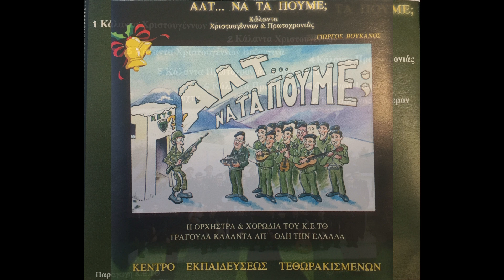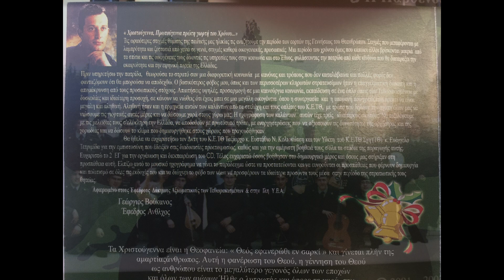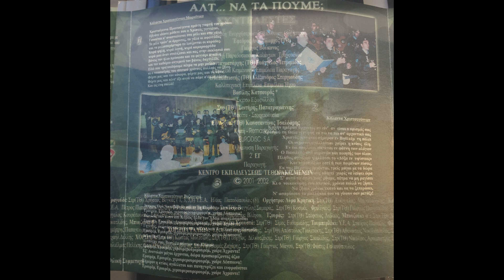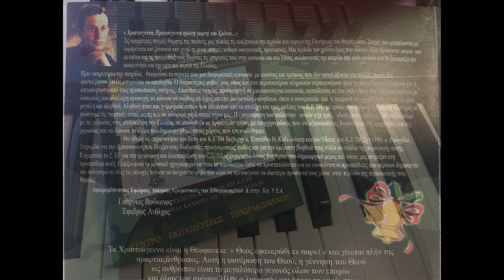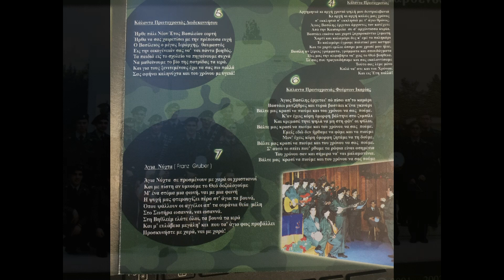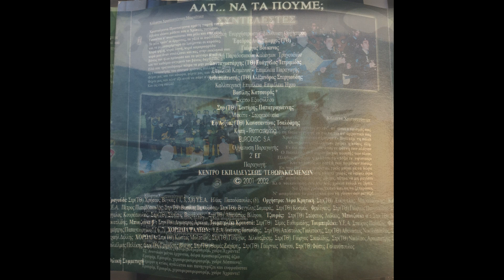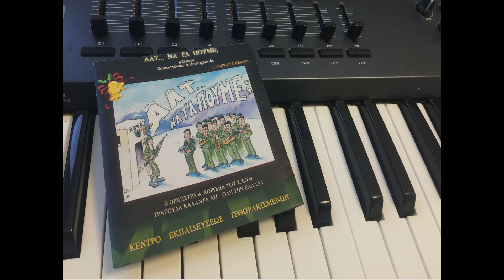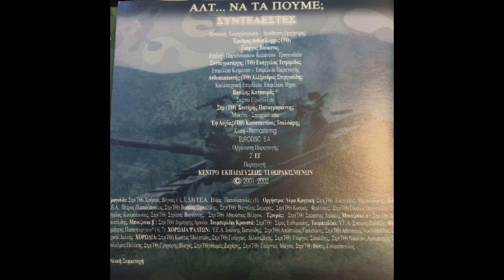Γιώργος Βούκανος "Αλτ! Να τα Πούμε" Ελληνικά Χριστουγεννιάτικα Παραδοσιακά Κάλαντα, Σπάνιο Cd 2001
"Αλτ! Να τα Πούμε" Ελληνικά Παραδοσιακά Κάλαντα
Γιώργος Βούκανος
Ενορχήστρωση - Διεύθυνση Ορχήστρας & Χορωδίας

Τραγούδι Χρήστος Βόγκας, Ηλίας Παπαδόπουλος

ΟΡΧΗΣΤΡΑ ΚΕΤΘ
Λύρα Κρητική: Ευάγγελος Μπραουδάκης
Κιθάρες : Πέτρος Παπαδόπουλος, Βασίλης Σιρκελίδης, Βαγγέλης Σαμαράς, Κοσμάς Φριλίγκος, Γιώργος Παγωνιάδης, Άγγελος Κουρόπουλος, Στράτος Βαγιάνης, Αθανάσιος Βλάχου
Τζουράς: Στέφανος Λιόλιος
Μπουζούκι α΄: Χρήστος Τοκατλίδης,
Μπουζούκι β΄: Δημήτρης Αρκώφ
Τουμπερλέκι - Κρουστά : Σιμός Ευθυμιάδης,
Τουμπερλέκι :  Σταύρος Παλάζης
Φλάουτο : Δημήτρης Παπαγεωργίου

ΧΟΡΩΔΙΑ ΚΕΤΘ
Ιωάννης Τασιούδης, Απόστολος Γιαλιτάκης, Αθανάσιος Νικολόπουλος, Μιχαήλ Δελλής, Κώστας Μολτσίδης, Γεώργιος Δελκοτζάκης, Γιώργος Σικαλίδης, Νικόλαος Αραμπατζής, Γουλιέλμος Πελέκης, Γρηγόρης Βλάχος, Θωμάς Ζαχάρης, Γεώργιος Μάγου, Φώτης Γαλανόπουλος

Ηχοληψία Βασίλης Κατσουρός

ΠΑΡΑΓΩΓΗ Κ.Ε.Τ.Θ. - Υπουργείο Εθνικής Άμυνας
Κέντρο Εκπαιδεύσεως Τεθωρακισμένων